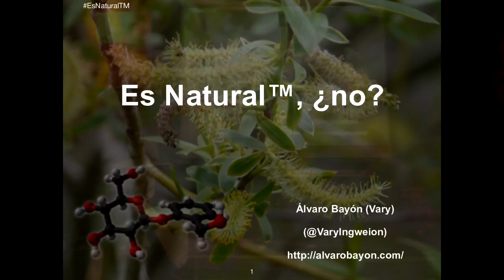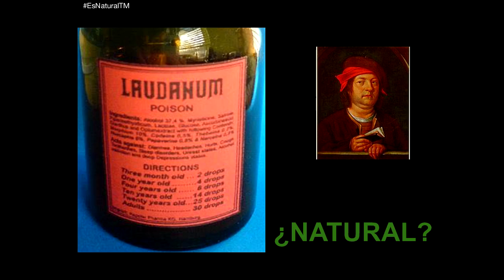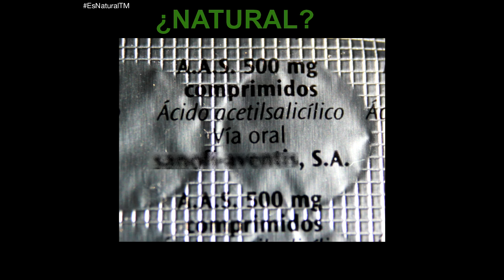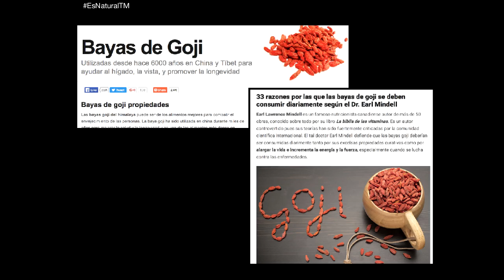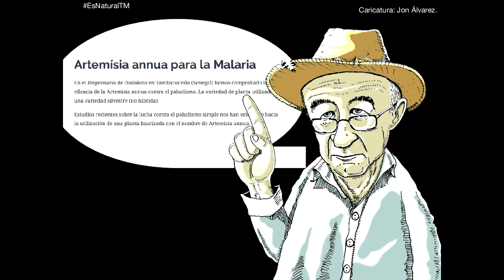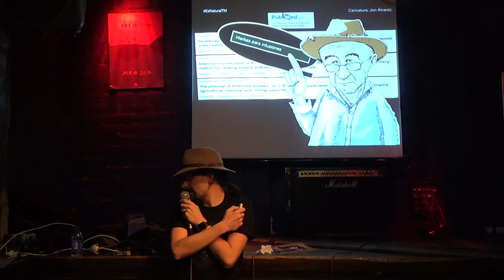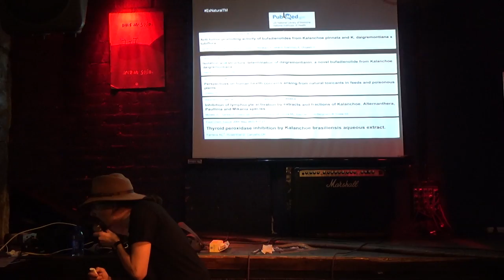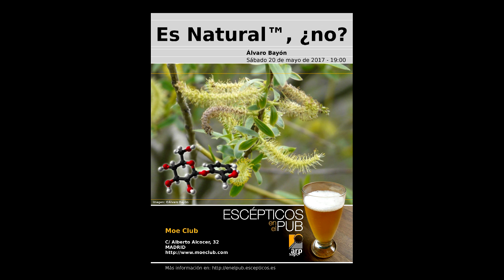Es Natural™, ¿no? - Álvaro Bayón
Álvaro Bayón Medrano (@VaryIngweion) es Licenciado en Biología y Máster en Valoración de Riesgos Naturales por la Universidad de León. Nos invita a un viaje por la historia de la farmacología, con el objetivo de discernir cuánto hay de cierto y cuánto de mito en el uso de plantas medicinales.